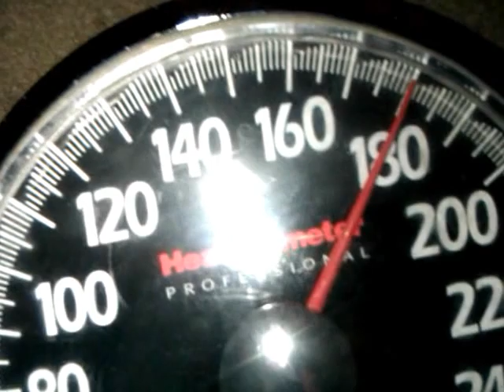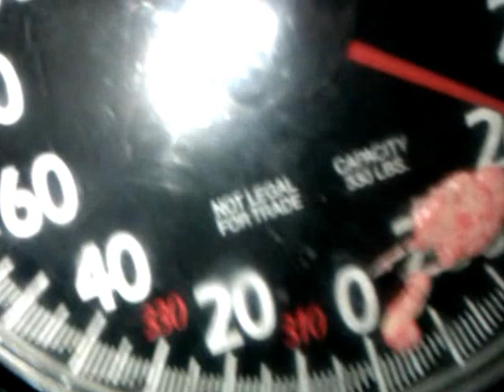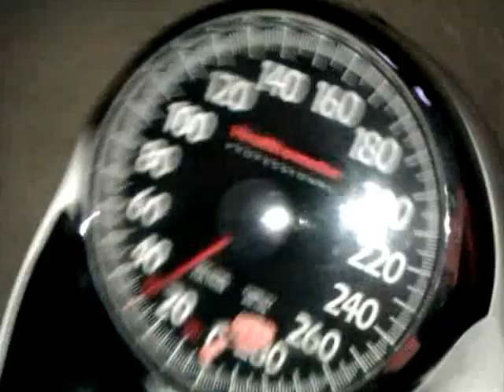adios doña tere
adios mamita